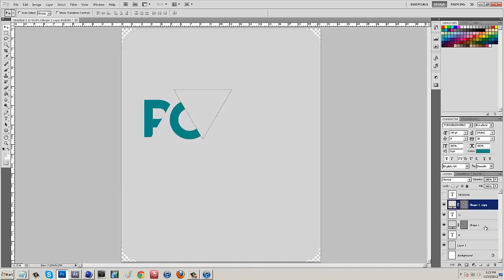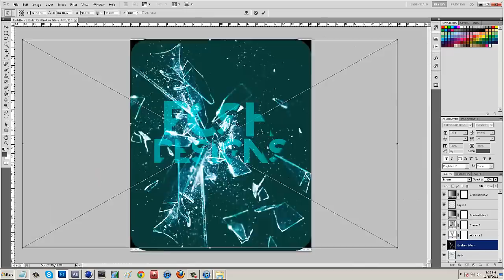Shattered | TheFlipGraphics | PoshDesigns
Video Details: This was just something I threw together for this competition 'TheFlipGraphics' is having. A subscriber said I should enter to try to win a mouse pad, so that's what I did! Hope you enjoy the speed art!

My Portfolio:
My Skype:
PoshDesigns

Andrew or PoshDesigns

"Making your visions, a reality."

Song Information:
Marc Goone - Hunger